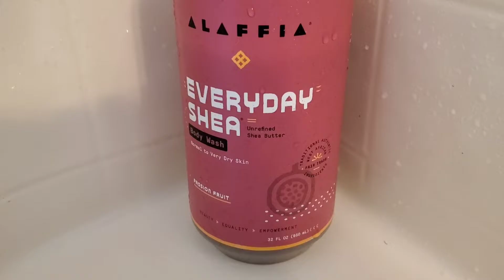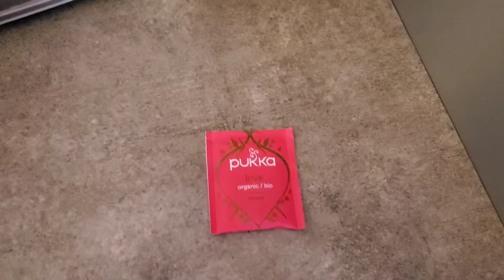Sabbath Prep | It Comes at a Cost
Sabbath Prep | It Comes at a Cost. Thanks @HabitsofaHomemaker for the meal inspiration!!! love you sister 😘 💓

I hope you enjoyed this as much as I enjoyed sharing sharing it.

If you'd like to be a blessing to me, my homeschool or my homestead you can donate!!!

$ethnicgreenliving

Amazon Wishlist

Grace.Filled_
Grace.Filled_Gardens
Grace.Filled_Homeschool

Grace Filled Reads